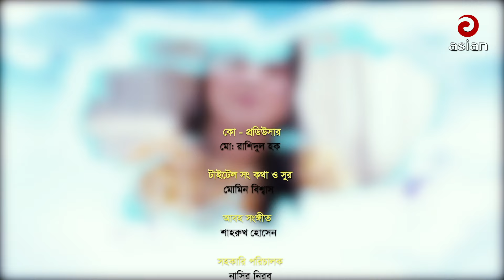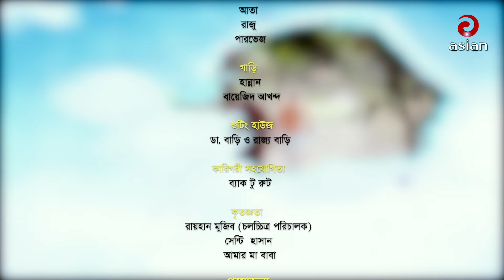Gutibazi EP 09 | গুটিবাজি | AKhoMo Hasan | Mousumi | Mir Sabbir | Ahona | Arfan | Best Comedy Natok